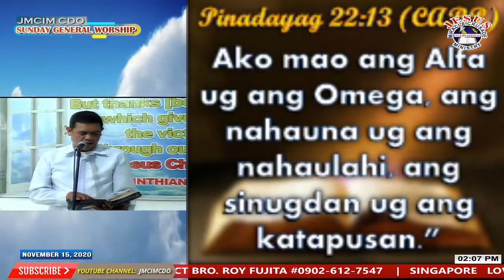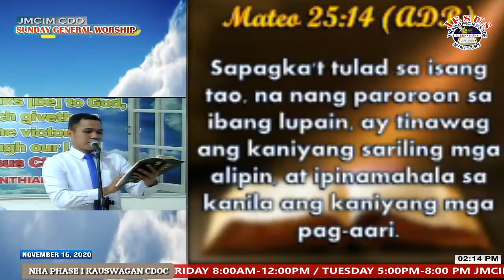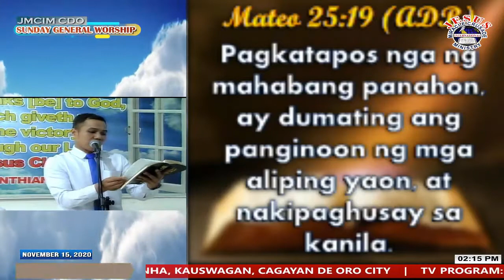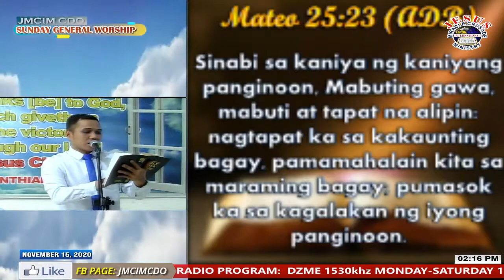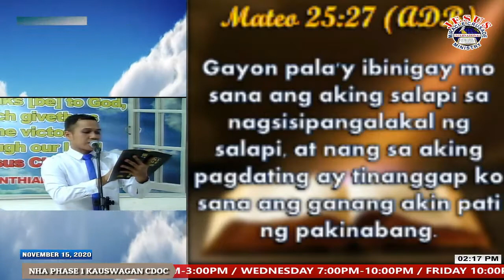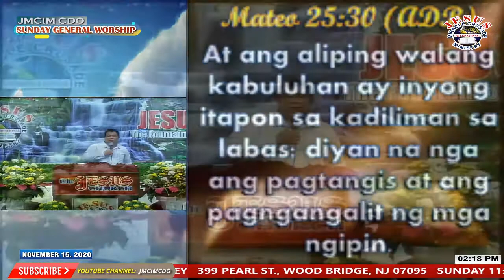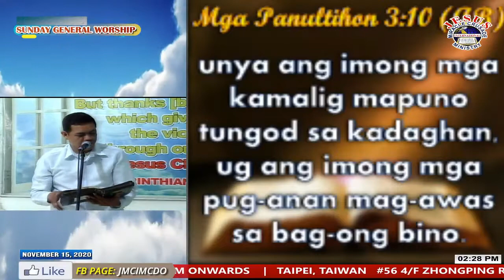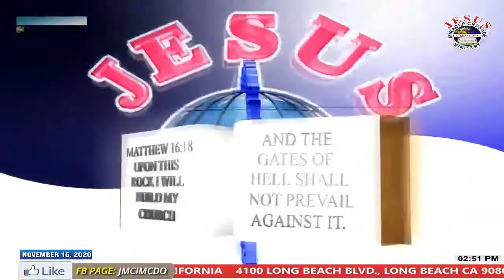JMCIM Preaching: "Stewardship" By Beloved Ordained Preacher Andy Biñas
Topic: Stewardship
Verses: Revelation 22:13; Psalms 24:1; Matthew 25:14-30; Proverbs 3:9-10
Preacher: Andy Biñas